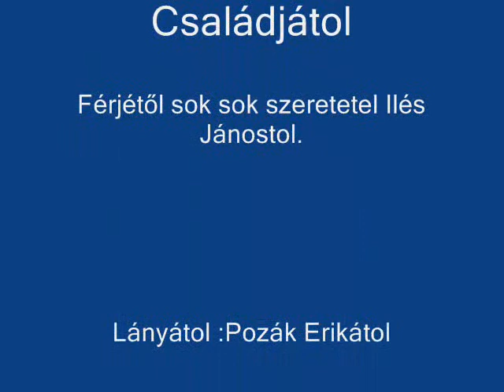Emlék Video 5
halgasátok nagyon sok szeretetl